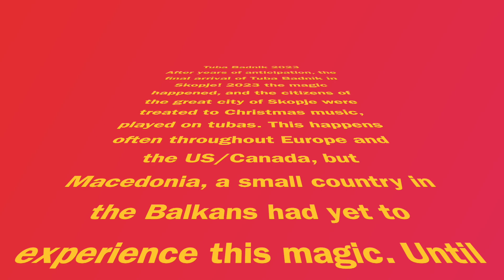Tuba Badnik (or Tuba Christmas)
After years of waiting, we finally organized a Tuba "Christmas", albeit small. This took place in Skopje, near the main square. There was a fellow selling some squeaky electronic toys nearby, so the mic picked up their noise. Still, it adds to the overall character. One fine day, we will be able to play the quartets from the book, but for now, a duo is better than nothing! Let's keep Tubas and Christmas together and bring the joy of the holiday and the awesomeness of the instrument to the people!